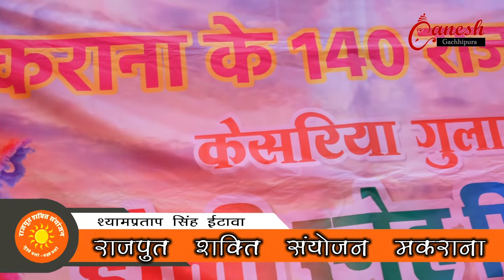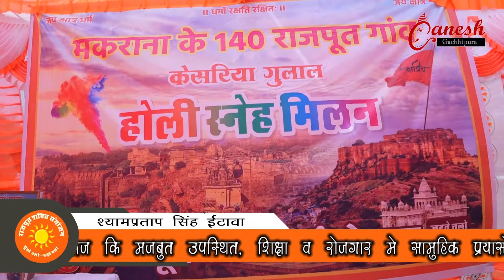श्याम प्रताप सिंह जी ईटावा राजपूत होली स्नेह मिलन "केसरिया गुलाल" @Shyam Pratap Singh Itawa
शवित संयोजन राजपूत

राजपूत शक्ति संयोजन

( जुड़ते चलो बढ़ते चलो )

सिरसु में राजपूत होली स्नेह मिलन "केसरिया गुलाल", एकजुटता से लोकतंत्र में दर्ज करवाएंगे मजबूत उपस्थिति

राजपूत शक्ति संयोजन के तत्वावधान में मकराना विधानसभा क्षेत्र के 140 गाँवो के राजपूत समाज का होली स्नेह " केसरिया गुलाल " आज 20 मार्च, रविवार को ग्राम सिरसु के हमीर हवेली कृषि फार्म पर उत्साह के साथ आयोजित हुआ।

राजपूत शक्ति संयोजन के ध्वज्वाहक रणजीत सिंह जुसरी ने बताया कि कार्यक्रम में सभी 140 गाँवो से हजारों प्रतिनिधि शामिल हुए, सामाजिक एकता, परस्पर सहयोग, युवा पीढ़ी की सामाजिक भागेदारी लोकतंत्र में समाज की मजबूत उपस्थित, शिक्षा व रोजगार में सामूहिक प्रयासों से युवाओं के मार्गदर्शन का रॉड मेप तैयार करने आदि को लेकर

आयोजित हुए इस आयोजन मे तहसील के सभी जनप्रतिनिधि शामिल हुए। रोजगार ओर उच्च शिक्षा को लेकर शहरों की तरफ रुख कर चुके समाज बंधुओं को पुनः अपनी जन्मभूमि से जुड़ाव व मतदाता सूची में नाम जोड़ने के लिए सामूहिक प्रयासों का प्रस्ताव पारित किया गया। राजनैतिक और सामाजिक तौर पर नेतृत्व कर रहे समाज बंधुओं को पूर्ण रूप से समर्थन कर मजबूत करने और सभी राजनैतिक पार्टियों व लोकतांत्रिक व्यवस्था में एकता के बल पर मजबूत

उपस्थिति दर्ज करवाने की शपत ली गयी। समाज के खिलाफ हो रहे राजनेतिक षड्यंत्रो ओर झूठे मुकदमों का मजबूती से जवाब दिया जाएगा।

𝙂𝙖𝙣𝙚𝙨𝙝 𝙙𝙞𝙜𝙞𝙩𝙖𝙡 𝙨𝙩𝙪𝙙𝙞𝙤 𝙜𝙖𝙘𝙝𝙝𝙞𝙥𝙪𝙧𝙖..

𝙒𝙚𝙙𝙙𝙞𝙣𝙜
𝙋𝙧𝙚-𝙬𝙚𝙙𝙙𝙞𝙣𝙜
𝘿𝙧𝙤𝙣𝙚 𝙨𝙝𝙤𝙤𝙩
𝙇𝙞𝙫𝙚 𝙥𝙧𝙤𝙜𝙧𝙖𝙢
𝘾𝙚𝙣𝙚𝙢𝙖𝙩𝙞𝙘 𝙫𝙞𝙙𝙚𝙤
𝙈𝙤𝙙𝙚𝙡𝙞𝙣𝙜 𝙨𝙝𝙤𝙤𝙩.
𝙃𝙞𝙜𝙝 𝙦𝙪𝙖𝙡𝙞𝙩𝙮 𝙫𝙞𝙙𝙚𝙤𝙜𝙧𝙖𝙥𝙝𝙮
𝙒𝙖𝙡𝙡. 𝙈𝙖𝙥𝙞𝙣𝙜

𝘽𝙤𝙤𝙠 𝙮𝙤𝙪𝙧 𝙬𝙚𝙙𝙙𝙞𝙣𝙜 𝙬𝙞𝙩𝙝 𝙪𝙨. ❣️

𝙏𝙝𝙖𝙣𝙠𝙨 ❣️

                                            𝙏𝙚𝙖𝙢 _𝙜𝙖𝙣𝙚𝙨𝙝 𝙨𝙩𝙪𝙙𝙞𝙤